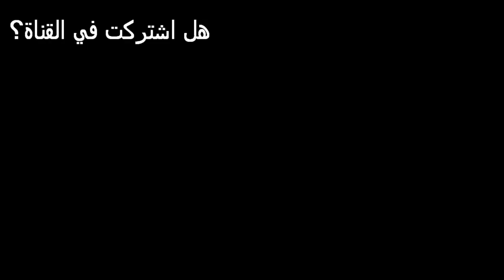الأعرابي الرائع- وحكاية البعرة التي تدل على البعير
قد تجد بعراً في الصحراء كان قد وضعه رجل ما في الخرج على ظهر حمار، والخرج مخروق، ما يعني أن البعرة تدل على الجحش.